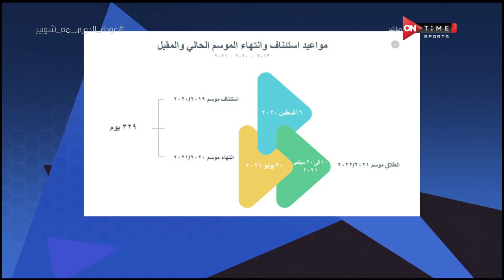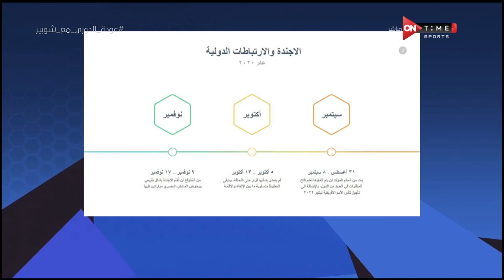ملعب ONTime - مواعيد استئناف وإنتهاء الموسم الحالي والمقبل.. والأجندة والارتباطات الدولية 2021